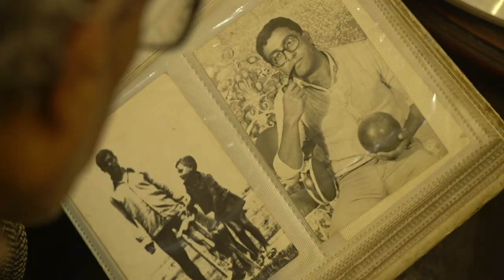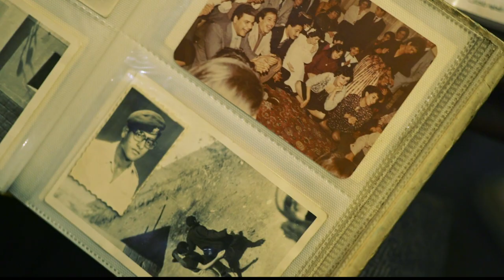My Way _ Frank Sinatra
Special thanks : Mohsen Wefy
Ass.director : Mina eldafashy
Edit & DI :Mohamed badie
Dop : Hassan Wanny
directed by: Gameela wefy